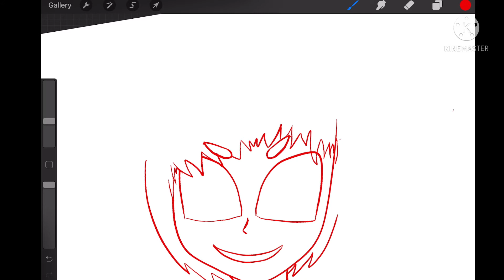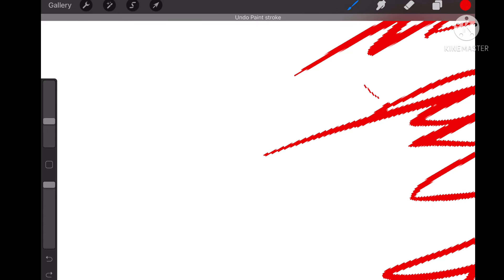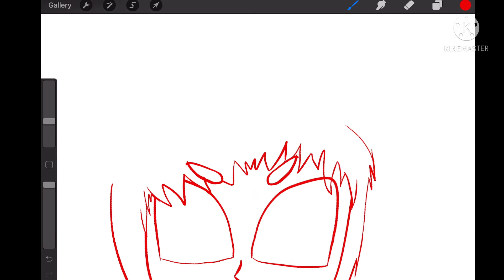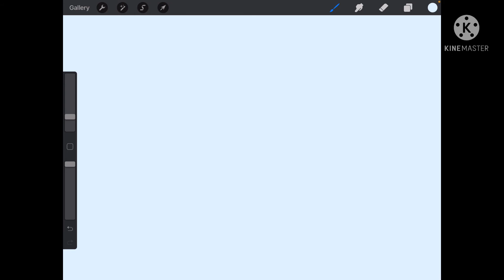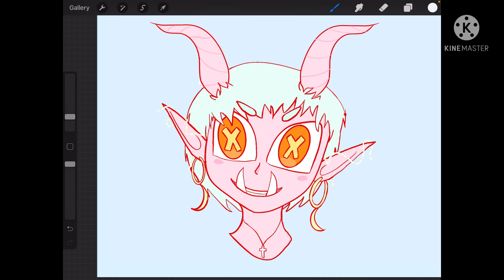I drew something I’m actually kinda proud of..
Inspo